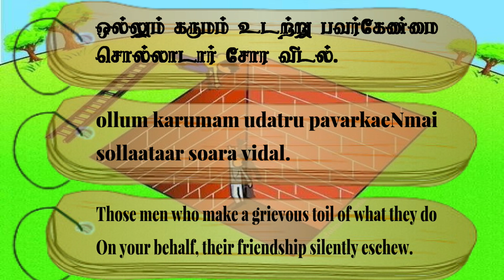Couplet- 818, Chapter- Evil Friendship: "Thirukkuralodu Naam"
Couplet 818:
Those men who make a grievous toil of what they do
On your behalf, their friendship silently eschew.

Couplet Explanation:
Gradually abandon without revealing (beforehand) the friendship of those who pretend inability to carry out what they (really) could do.